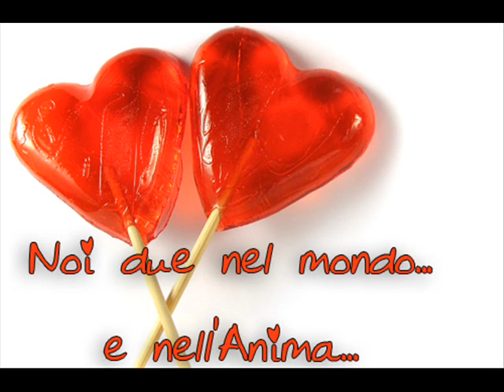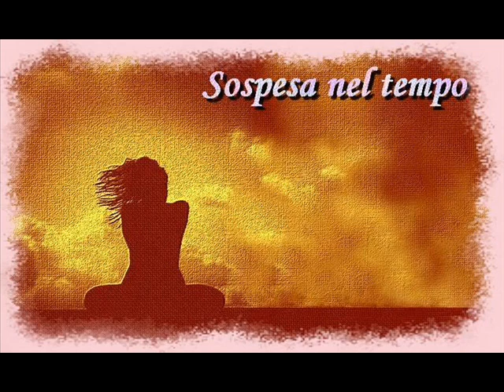L'Attesa di Mango cantata da Bocelli caricato da gabriella.wmv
potrei morire anche per un po
parlami d'amore
sei il mio filo appeso al vento
cercami in te come se in me

voglio vivere di...te